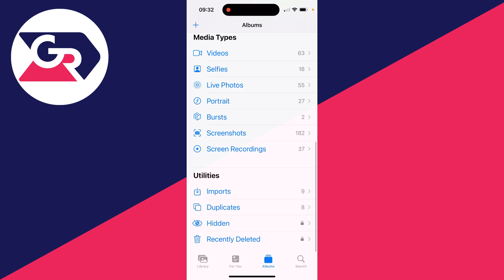How To Add Photos To Hidden Folder On iPhone - Full Guide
Learn how to add photos to hidden folder on iphone in this video.

GuideRealm